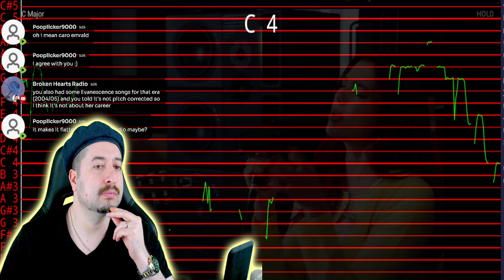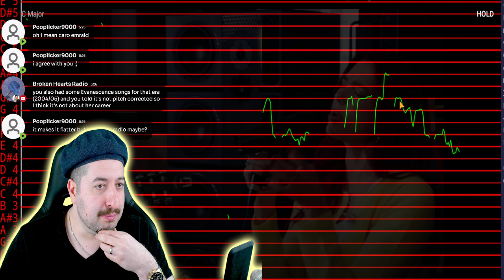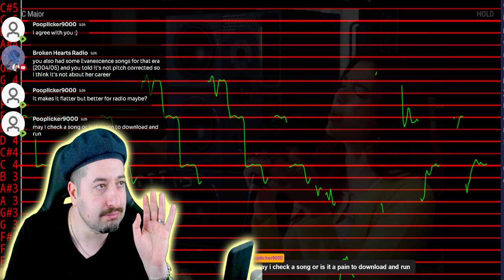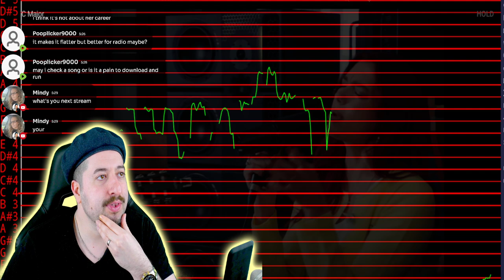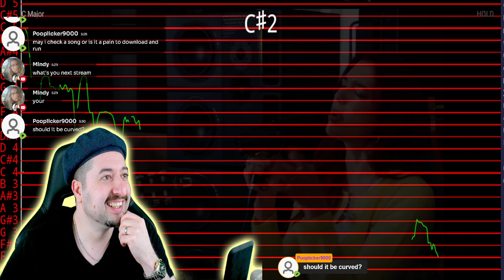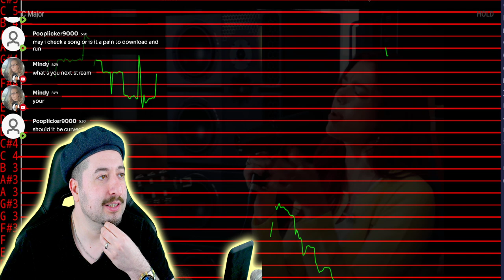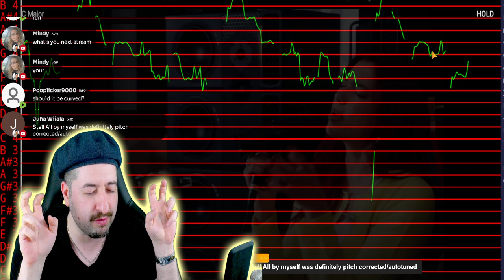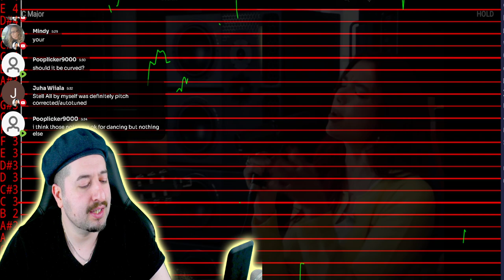AUTO TUNED? - Dua Lipa - Training Season (Acoustic Version)